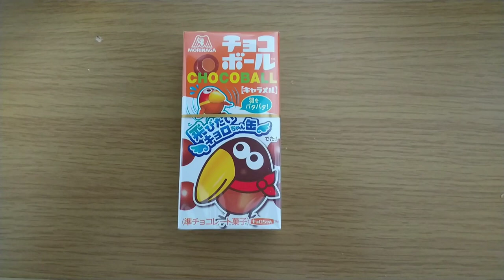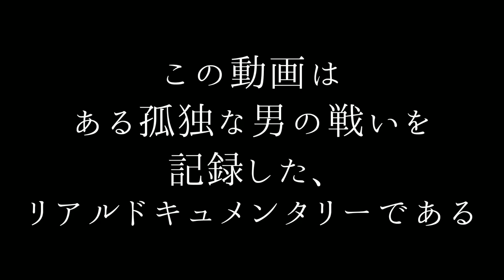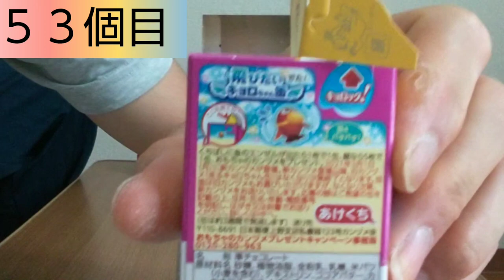【狩野隆有、西谷亮、金沢康太など】2021年高校年代サッカー注目逸材(ボランチ編①)帝京高、桐生一高、桐蔭学園高など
私が選んだ2021年高校＆クラブユースサッカー注目の逸材紹介！
プレー映像と併せてまとめました。

今回は【ボランチ編vol.①】です。

狩野隆有、中村勇貴、金沢康太、押川優希、西谷亮